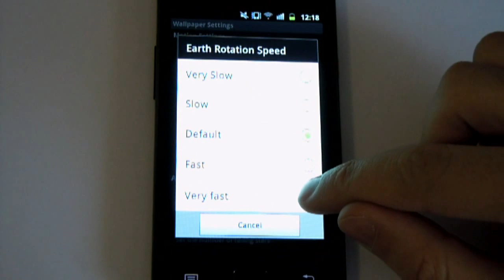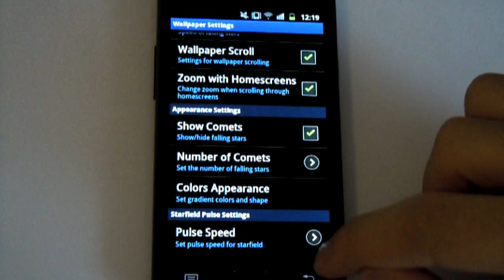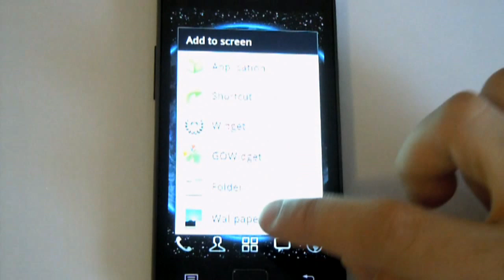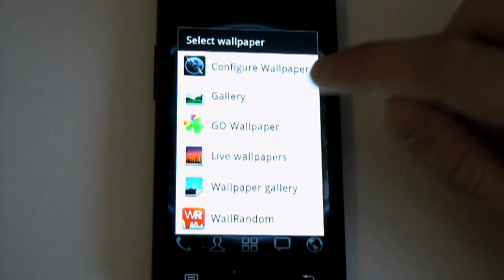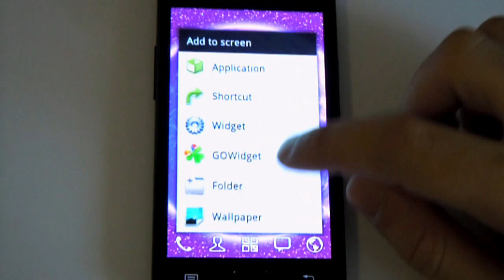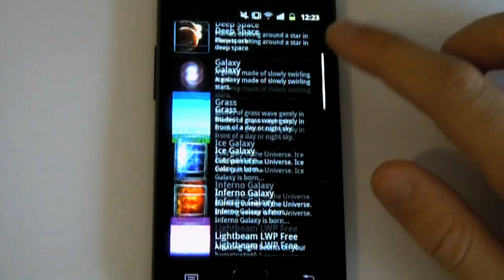Super Earth Wallpaper - Live Wallpaper for Android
Super Earth Wallpaper Pro brings a unique amazing look to your Android Device.

An amazing view of our Planet with realistic maps, with a breath-taking falling star shower!

You can change the look of the colors chossing between amazing presets or selecting your own custom colors! Customization unleashed!

Hundreds of comets will cross your homescreen with an always changing look! You can set the comets to show less often, or to have an insane comets shower!

The wallpaper is completely customizable: you can edit comets speed, brightness, movement, amount of falling stars, starfield pulsating intensity!

You can also edit color gradient, using up to 10 different custom colors, or use multiple presets of colors!

Features:

-Amazing 2D earth portrait
-Earth movement
-Falling Stars / Comets shower
-Hide/Show comets
-The earth and comets Zoom with homescreens
-Starfield Pulse speed
-Starfield Pulse Max/Min brightness
-Up to 10 Custom Gradient colors
-Set Number of colors  (2-10)
-Multiple Gradient Color Presets
-Gradient Shape (Horizontal, Vertical, Radial..)
-Wallpaper Scroll
-ICS ready!
-Tablet ready!
-Hardware Acceleration (almost 0% impact on battery life!)
...and more features coming!

Super Earth Wallpaper takes advantage of Mariux Particle Engine 3.0, which is specifically designed for performance and battery life.

Uses OpenGL hardware acceleration, and it keeps battery life intact!

It's designed to perfectly work with Tablets with Android 3.0 Honeycomb and with the new devices with Android 4.0 Ice Cream Sandwich!